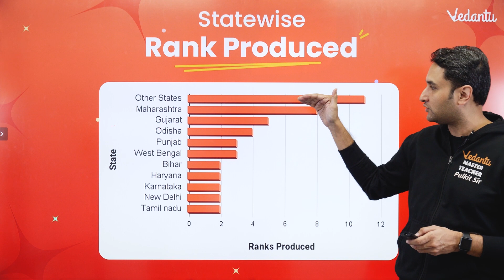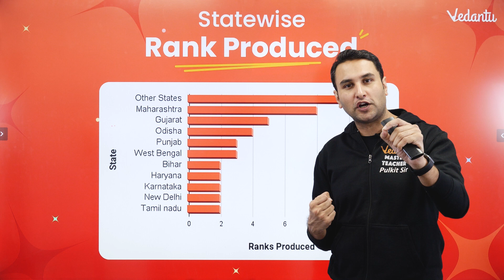AMAZING KVPY 2021 Results with Pulkit Sir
KVPY 2021 Results Announcement - A Special Message By Pulkit Sir.

We are pleased to announce Vedantu has produced amazing ranks in KVPY 2021 -
- 5 Vedantu Students in Top 10
   1. Aditi Singh - SA - AIR 2
   2. Dhruv Aalop Shah - SA - AIR 10
   3. Deevyanshu Malu - SX - AIR - 5
   4. Sayandeep Bhowmick - SX - AIR 9
   5. Rahul Kumar - SB - AIR 5
- 10 Vedantu Students in Top 100
- 30 Vedantu Students in Top 1000
- 44 Vedantu Students in Top 2000

Vedantu has seen -
a) 6 SA Selection out of National 976
b) 44 SX selections out of National 1870
c) 1 SB Selection out of National 46

Amazing Ranks produced from 20+ States.